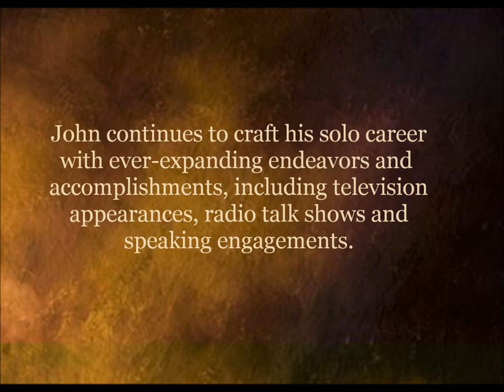John Schlitt Testimony: Editor's Cut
John Schlitt shares his remarkable story in this chronicle of his life before Petra.